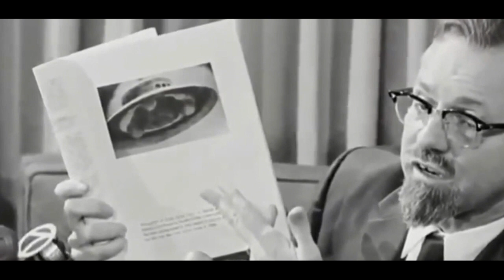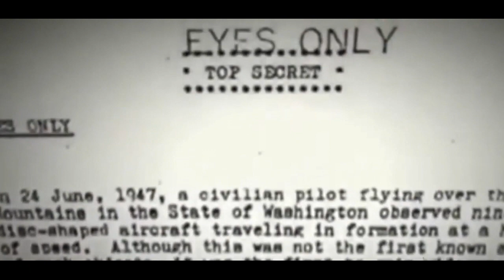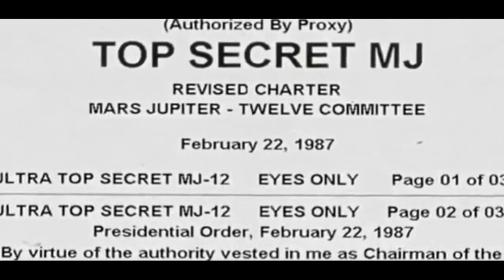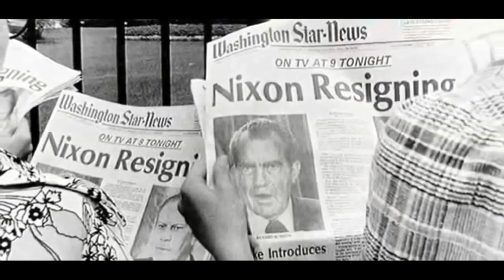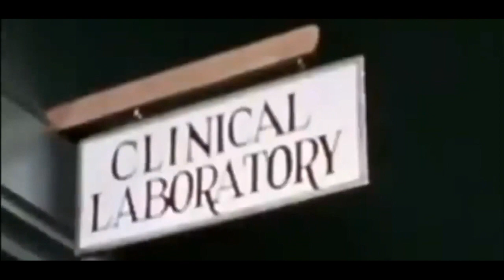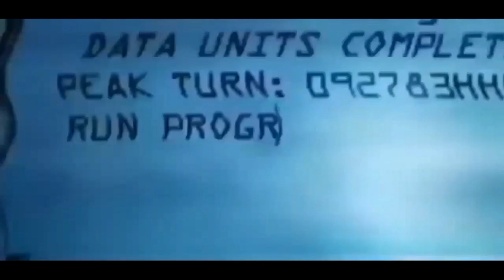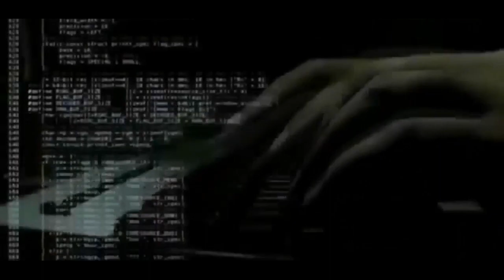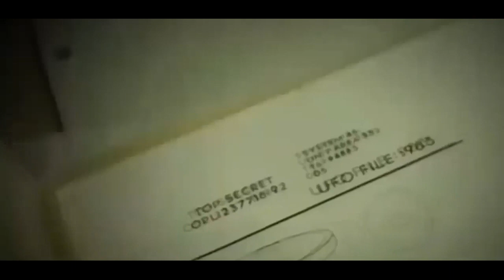DOCUMENTOS ULTRA SECRETOS OVNIS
O Comando da Marinha dos EUA revelou que possui documentos e um vídeo, classificados como ultrassecretos, do avistamento de OVNIS. No passado o que foi escondido ?